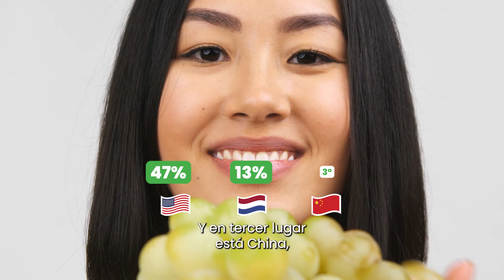ACTUALIDAD DE LA UVA DE MESA EN EL PERÚ Y EL MUNDO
Alejandro Cabrera, Gerente General de Provid nos brinda esta entrevista para conocer la actualidad de la producción de uva de mesa en el Perú y los nuevos retos que enfrenta este cultivo.